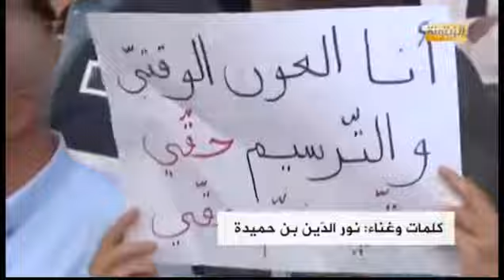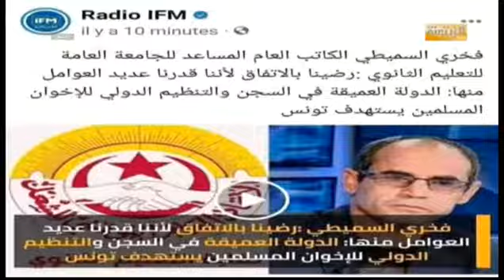د. أيمن البوغانمي: يصعب التعليق على هذا السقوط الأخلاقي والسياسي وحجب الأعداد وسيلة رخيصة للنضال...